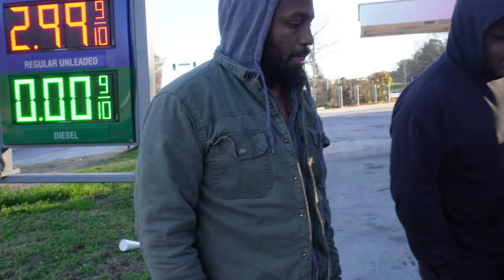Picking Up My New RX7 FC! | Not For Drifting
In this video, I'll be picking up a rolling RX7 FC shell from a buddy of mine. With the help of couple of my friends, we were able to tow and transport the car back to the team shop to check it out and inspect.

Just wanna give a shout out to my buddy Simon Evans for this awesome deal!

Also a big THANK U to my buddy and teammate @ruinedmach (Avery) for helping me out with towing the car!
 Thank u P-Nut for being there as a moral support! LOL!

Thank u guys so much for watching!

Background music used in this video:

Video Link:

 • Blue Wednesday - '90s Kid (Vlog No Co...

Video Link:

 • 🎧Cute bgm♫Yummy Flavor♫No Copyright M...

 • Sneaky Background Music for Videos I ...

MUSIC AUTHOR:
Joe Alfaraby (IG:@joealfaraby)